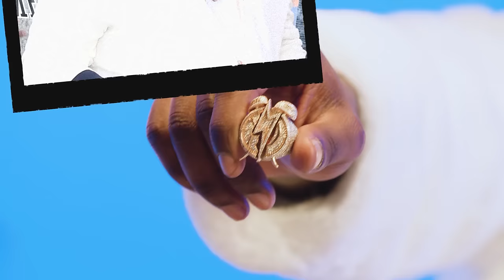Offset Shows Off His Insane Jewelry Collection | GQ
Atlanta rapper Offset runs us through his incredible jewelry collection—and then explains why he's done buying diamonds.